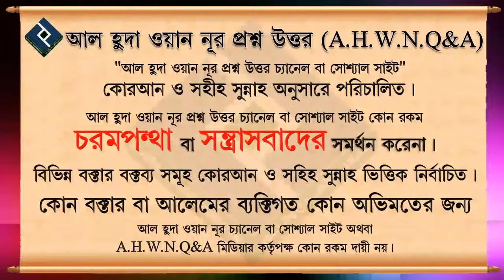সুদের টাকা দিয়ে মসজিদের টয়লেট,ওজুখানা তৈরি করে দেওয়া যাবে ᴴᴰ┇শায়েখ আব্দুল্লাহ আল কাফী মাদানি